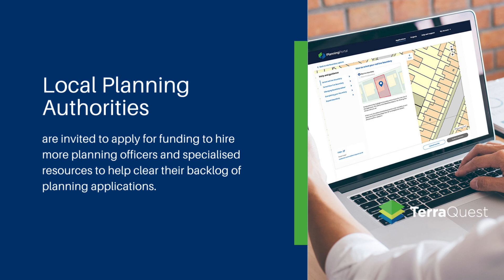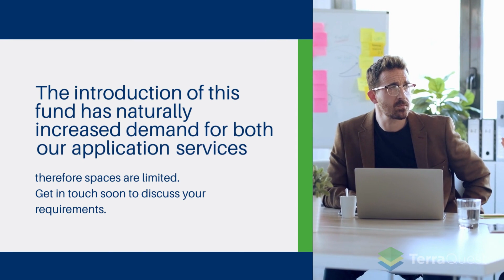How to secure up to £100k of funding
Our guide to find out about the PSDF fund for local authorities to help clear planning applications backlogs.